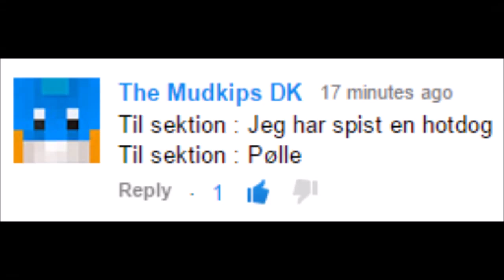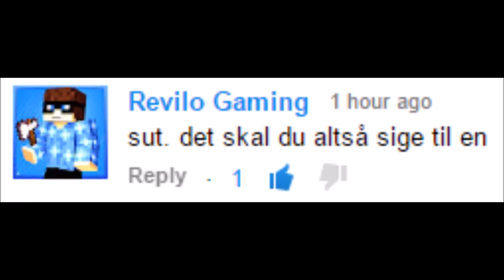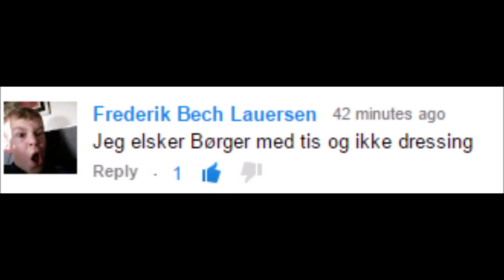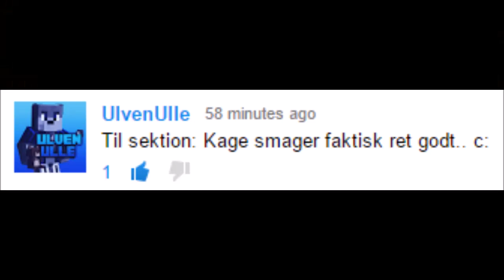Cassiopea Ep. 14 - The comments are real!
Husk at bedømme videoen med et like eller et dislike så jeg kan vide, hvad du vil se mere af, på kanalen. Du må også gerne skrive en kommentar, om hvad du synes. Så ville jeg blive glad:)
Banner lavet af mig selv!:)
Avatar lavet af mig selv!:)
Andre Sociale Medier:
Udstyr:

Lenovo G510 Bærbar
Blue Snowball Mikrofon
SteelSeries Kana Gaming Mouse Orange
Logitech G105 Tastatur
Razer Kraken Pro Neon Grøn Headset
ADX Firebase Gaming USB-Hub
Logitech C270 HD Webcam
Ekstern Dell 17" LCD Skærm
Canon Eos 1200D Spejlrefleks Kamera
Hama Tripod Star 61 Kamerastativ
Spørgsmål / Svar:

Spørgsmål: Hvad filmer du med?
Svar: Fraps og OBS til pc, og Elgato Game Capture HD til konsol

Spørgsmål: Hvad er dit yndlings spil?
Svar: Minecraft & CS:GO!;3

Spørgsmål: Hvilken texture pack bruger du til Minecraft?